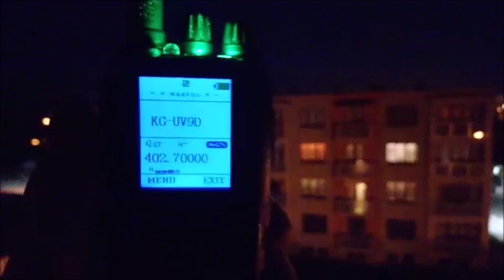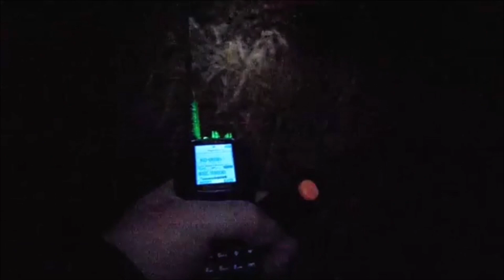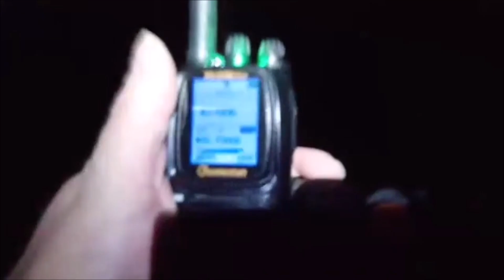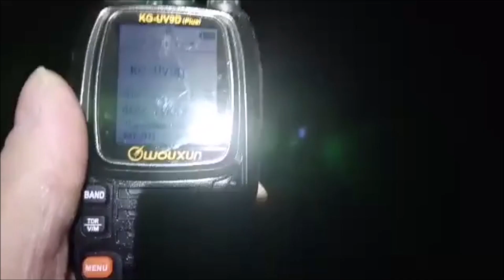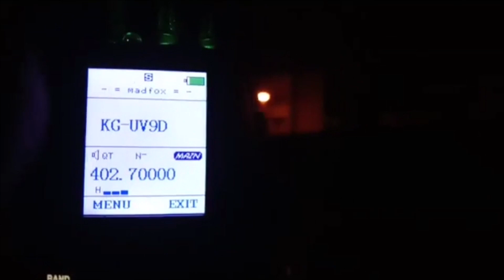Sestřih série živých FB vysílání z nočního pokusu o nalezení radiosondy poblíž Vlašimi 24.11.2018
1. díl - SOBOTA: V sobotu kolem půl desáté večer mě Ruda a Kuba upozornili, že někde u Vlašimi přistává sonda s vysílací frekvencí 402.700 MHz. Naladil jsem frekvenci na svých dulabandech Wouxun KGUV-9D a Puxing PX-888K a vydal se ji hledat do tmy v lokátoru JN79KQ. Bez směrovky jen s prutovkou a dvěma ručkami. Zaměření s takovým vybavením spočívá v natáčení stanice v horizontální poloze a hledání směru s nejhorším příjmem. V té chvíli by anténa měla mířit k sondě. Nebo od ní. Když uděláte několik pokusů z míst dostatečně od sebe vzdálených, měly by se vám pomyslné přímky protnout v bodě, de sonda leží. protnuly se. Nebyla tam. Nebo jsem ji ve tmě nenašel? Na druhou - denní část pátrací akce se podívejte tady Třetí část pátrací akce po upřesnění zóny pravděpodobného dopadu je tady